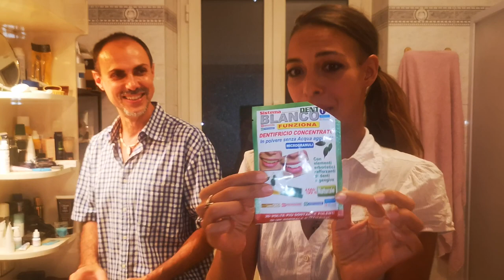DENTI SPLENDENTI con Maurizio Fraccon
Un video sull' igiene del cavo orale con il dentista più in gamba che conosco !